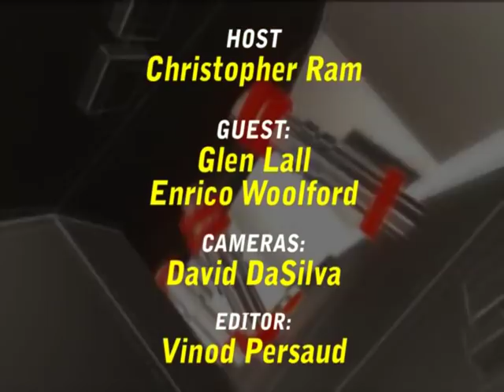Jagdeo Radio Licences with Glenn Lall and Enrico Woolford